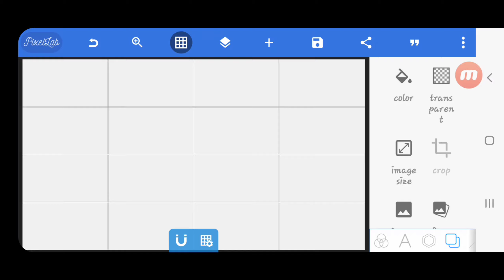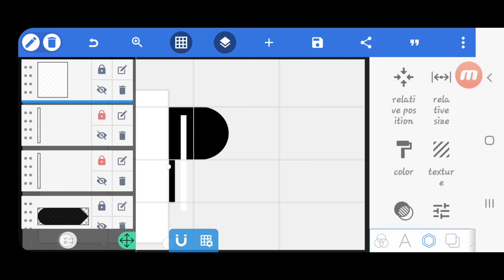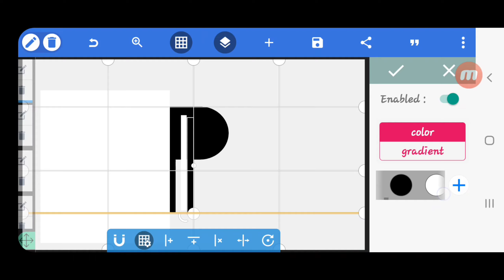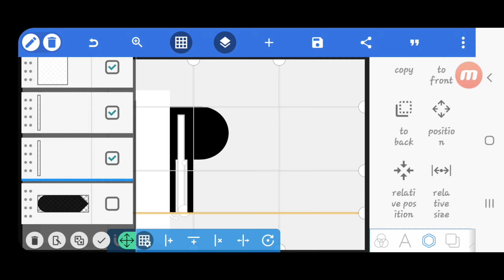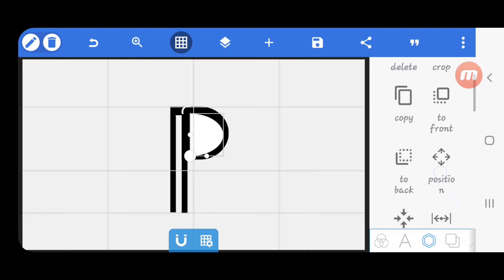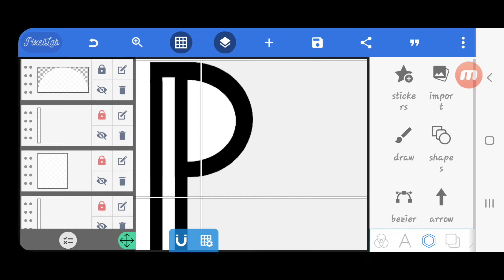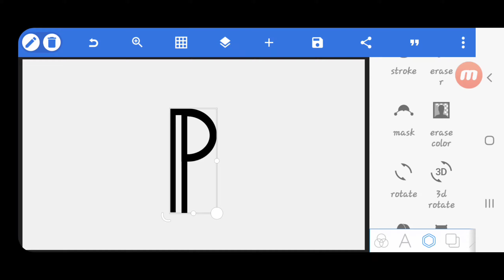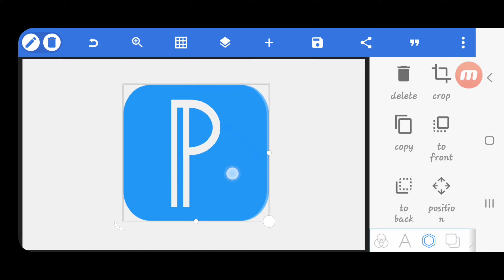How can we make Pixellab logo in Pixellab app. || Pixellab logo By Learn New